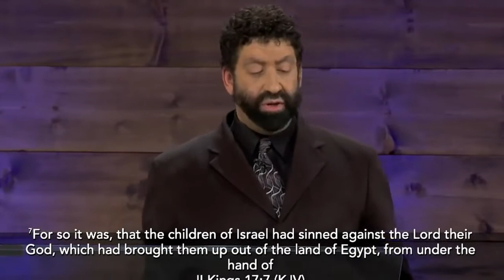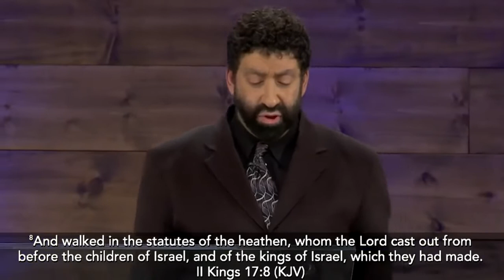Rabbi Jonathan Cahn WHAT ON EARTH is going on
Rabbi Jonathan Cahn, thank you for your warnings! Everyone please take heed and get right with Our Lord God! Praise God! The way to be saved is through The Blood Of The Lamb, Jesus Christ!
You have to see what was put on the Empire State Building!